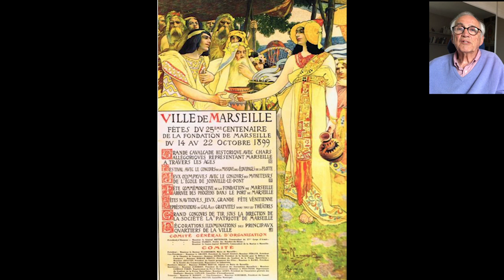VSart Marseille - Jean-Baptiste Olive, Vieux Port Marseille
VSart vous invite à la découverte du tableau du peintre Jean-Baptiste Olive qui illustre le vieux port de Marseille.